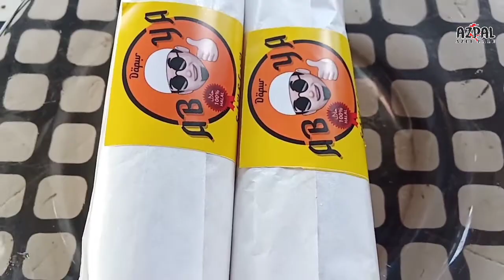ASMR MAKANAN ARAB DAN JEPANG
Hay... Sobaaat AZPAL semuanya...

Dukung dan ikuti terus channel kami,

karena kami akan menghadirkan konten yang menarik, dan kami siap menerima usul saran dari kalian semua, serta siap membuat video yang kalian inginkan,.

untuk kalian semua silahkan beri komentar kalian di kolom komentar,.. dukung terus kami di AZPAL CHANNEL

terima kasih :)

nonton juga video kami sebelumnya :
Konten Pengenalan Azpal - Azli Palu

AZPAL - Lagi Asik Ngamen Di Palu Ketemu Pak Polisi Dan Pak TNI...!!!

AZPAL - Gunting Rambut Sama Orang Viral Di Palu !!!

AZPAL - Review Jajanan Siomay Di Kantor Walikota Palu Enak Gak Yaa???

AZPAL - Mengenal Anak PUNK Di Palu

AZPAL - Tes Bahasa Kaili Orang Palu